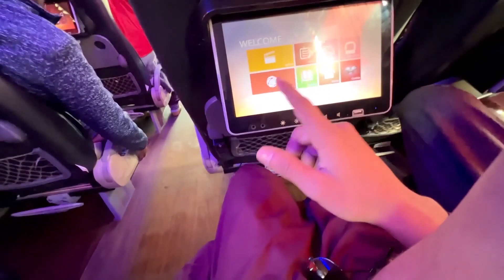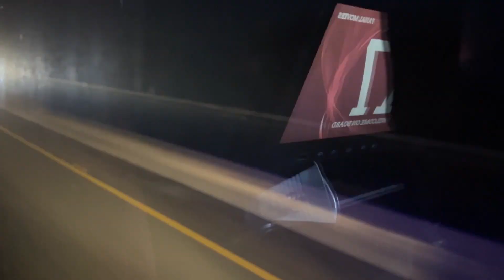Awais's First Tour | Fazilpur To Islamabad | On Fasil Movers Bus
our first tour to islamabad,